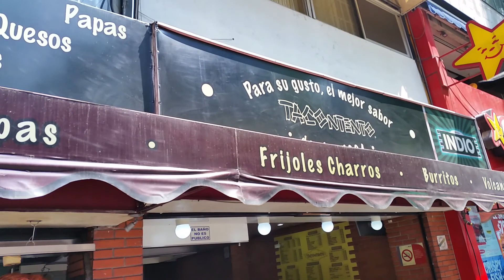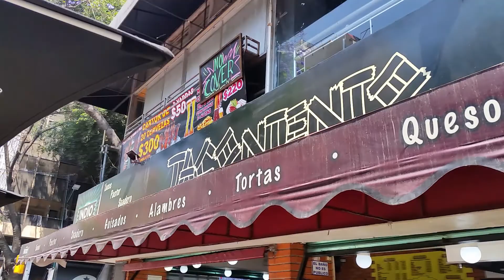Eating Tacos at Tacontento in Mexico City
Eating delicious tacos and tortillas in Mexico City at a popular restaurant out there called Tacontento.